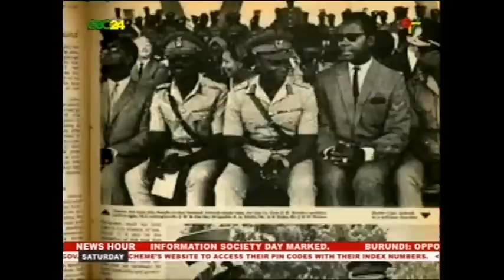Family members of the late Lt-Gen Emmanuel Kwasi Kotoka calls on the Aviation Minister